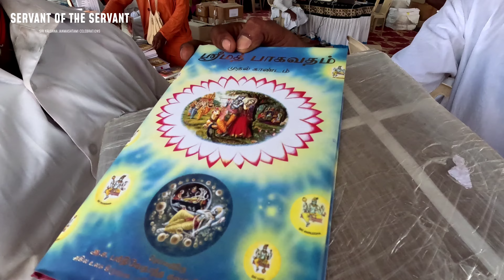Sri Krishna Janmashtami celebrations - 2024 @ISKCON Salem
Krishna’s birth in Mathura
As the living entity comes out from the womb of his mother and the moon  appears on the lap of the eastern direction, Yogesvara Shri Krishna, the personification of complete bliss, appeared amidst great festivities. As the moon appears in the lap of the eastern direction, which is like a beautiful bride, Krishna manifested the wonderful pastime of His appearance  out of His love and compassion for the conditioned souls. Due to austerities performed in previous lives, Vasudeva and Devaki  received the opportunity to momentarily relish parental affection for Lord Shri Krishna when He appeared before them in His form as Vasudeva..

Krishna’s birth in Gokula
Everyone in  the maternity room swelled with joy upon seeing the Lord’s exquisite  transcendental form that looked like a creeper of beauty.

Mother Yasoda resembled a lake of spiritual ecstasy in which a brilliant  blue lotus of personified bliss had appeared. Neither the wind nor the  bees relished the fragrance of that blue lotus. That unborn lotus was  never touched by the waves of the modes of nature. Even Lord Brahma could  not see it, what to speak of ordinary men.

After Yasoda and her family members fell asleep in the maternity room,  Hari cried beautifully like a newborn baby. His crying sounded like the maha-vakya omkara announcing the auspicious arrival of His pastimes. Omkara is a transcendental vibration that had previously emanated from the  mouth of Lord Brahma. When the ladies of Vrindavana heard the sweet sound  of Krishna’s crying, they woke up and ran to see the Lord. With the mellow  of their matchless overflowing affection they anointed His body.

Spontaneous love of mother Yasoda
Mother Yasoda awoke amidst the joyous chattering of the elderly gopis.  Leaning over the bed she admired her gorgeous son. But upon noticing her own reflection on Krishna’s body, she imagined it another woman. Thinking that a witch had assumed her form to kidnap Krishna, Yasoda became  bewildered and yelled, “Get out of here! You go away!” Spontaneously she  cried out to Narsimhadeva to protect her precious son.

Beholding Krishna’s tender face, Yasoda showered tears of affection that looked like an  offering of a pearl necklace. Yasoda saw Krishna’s body as a mound of dark blue musk, softer than the  butter churned from the milk ocean. Overflowing with nectar, His charming  body appeared like the foam of milk, but being dark blue in color it  seemed the foam was full of musk juice. Admiring the supremely delicate  form of her son, Yasoda worried about His safety and feared the touch of  her body might hurt his tender body.

As she leaned over the bed Yasoda bathed Krishna with the milk dripping from her breasts. The elderly gopis instructed Yasoda how to caress the baby in her lap, and affectionately push the nipple of her breast into Krishna’s  mouth to feed Him. Due to Yasoda’s intense love, personified bliss flowed  from her breasts as steady streams of milk. When milk sometimes spilled  out of Krishna’s bimba fruit red lips onto His cheeks, Mother Yasoda would wipe His face with the edge of her cloth. After feeding her son, Yasoda gazed affectionately at Him in wonder.

She saw her child’s body as made of dazzling blue sapphires. His mouth  resembled a red bimbafruit and His hands and feet looked like exquisite  rubies. Krishna’s nails shone like precious gems. In this way, Yasoda  thought her child was completely made of jewels. Then she perceived that  His naturally reddish lips looked like bandhuka flowers, His hands and  feel resembled Java flowers, His nails looked like mallika flowers. Yasoda  then thought, “Krishna’s whole body seems to be made of blue lotus flowers.  He does not appear to be mine.” After thus deliberating within herself  Yasoda became stunned in amazement.

The beautiful, soft curly hairs on the right side of Krishna’s chest  resembled the tender stems of a lotus. Seeing the mark of Srivatsa on His  chest Yasoda thought it was breast milk that had previously spilled out of  His mouth. She tried unsuccessfully to remove these ‘milk stains’ with the  edge of her cloth. Struck with wonder, Yasoda thought this must be the sign  of a great personality.

Observing the sign of Lakshmi (a small golden line)  on the left side of Krishna’s chest, Yasoda thought a small yellow bee had  made a nest amidst the leaves of a tamala tree. Could this be a streak of  lightning resting on a rain cloud, or could it be the golden streaks marking a black gold-testing stone? Krishna’s delicate, leaf-like hands and fee  glowing pink like the rising sun, looked like clusters of lotus flowers  flowing in the Yamuna.